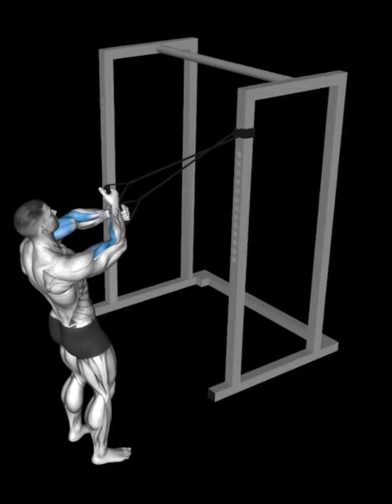Band cross chest curl \ assetbook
Biceps  \ Band cross chest curl

Band cross chest curl
Band curl
Band deep curl
Band high curl
Band preacher curl
Barbell curl
Barbell drag curl
Barbell preacher curl
Barbell reverse curl
Battle ropes
Cable curl with curl bar
Cable curl with lat bar
Cable rope curl
Chin up
Close grip lat pulldown
Cross body hammer curl
Dumbbell concentration curl
Dumbbell curl
Dumbbell reverse curl
Ez bar concentration curl
Ez bar reverse curl
Hammer curl
Lincline dumbbel curl
Lncline hammer curl
Olympic parallel bar hammer curl